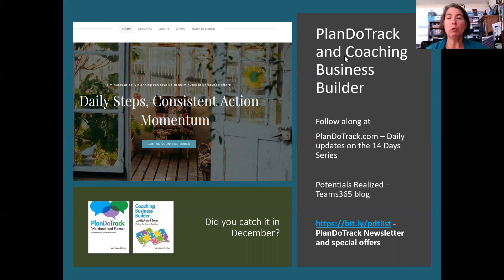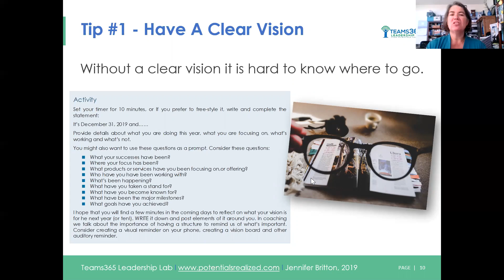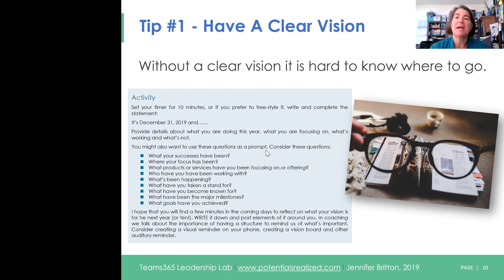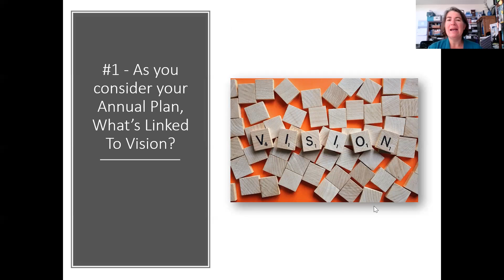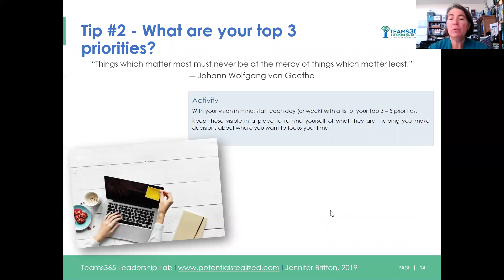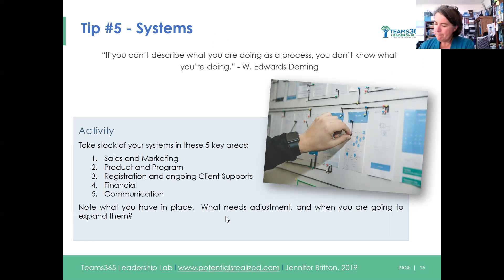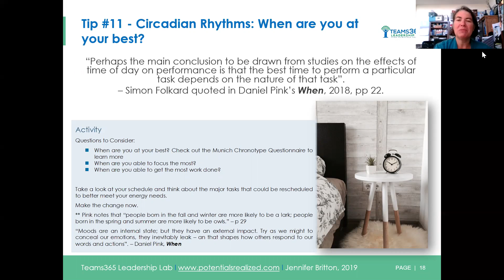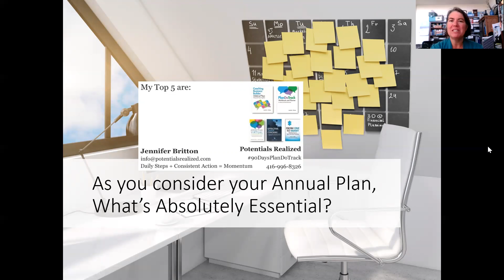Back to Basics Productivity in the Remote Space 10 5 20 with Jennifer Britton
Keeping things simple, and distilling them down to the core, are two mantras I have embraced over the last several decades of my remote working career. In the October 5 2020 PlanDoTrack community call, I focus on Productivity in the Remote Space, with this Back to Basics series.

Pick up a digital copy of the PlanDoTrack Workbook and Planner for Virtual and Remote Professionals at the PlanDoTrack store.